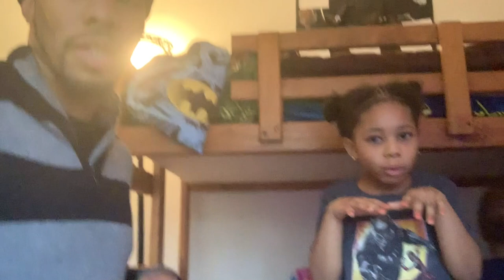Daddy Daughter Time | Faith's 1st time riding a bike | Nails done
Faith's 1st time riding a bike without training wheels and getting her nails done by Daddy! Quality time together is important...She had so much fun, how can you resist that face lol

Beat cred: my hubby Quran